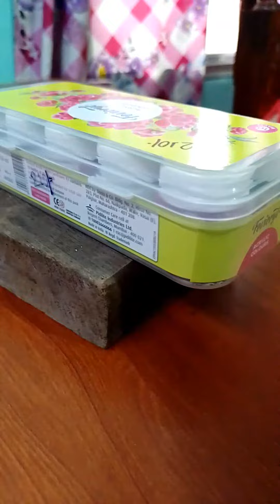Artistry Ink||Simple Wood decoration using febric colour #painting